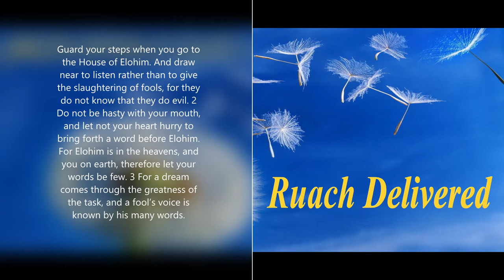QOHELETH (CONVENER) ECCLESIASTES 5-8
(Click show more to see) QOHELETH (CONVENER) ECCLESIASTES 5-8 ISR Restored                                        Guard your steps when you go to the House of Elohim. And draw near to listen rather than to give the slaughtering of fools, for they do not know that they do evil. 2 Do not be hasty with your mouth, and let not your heart hurry to bring forth a word before Elohim. For Elohim is in the heavens, and you on earth, therefore let your words be few. 3 For a dream comes through the greatness of the task, and a fool’s voice is known by his many words. 4 When you make a vow to Elohim, do not delay to pay it, for He takes no pleasure in fools. Pay that which you have vowed. 5 It is better not to vow than to vow and not pay. 6 Do not allow your mouth to cause your flesh to sin, nor say before the messenger of Elohim that it was a mistake. Why should Elohim be wroth at your voice and destroy the work of your hands? 7 For in much dreaming and many words there is futility. But fear Elohim. 8 If you see the oppression of the poor, and denial of right-ruling and righteousness in a province, do not be astonished at the matter. For a higher than the high is guarding, and there are higher ones over them. 9 And the increase of the land is for all. The sovereign himself is served from the field. 10 He who loves silver is not satisfied with silver; nor he who loves wealth, and increase. That too is futile. 11 With the increase of goods, there is an increase of those consuming them. What advantage then is there to their owners, but to look on? 12 Sweet is the sleep of a labourer whether he eats little or much, but the plenty of the rich does not let him sleep. 13 There is a sickly evil I have seen under the sun: riches kept for their owner, for his evil. 14 But those riches perish through evil use. And he brings forth a son, and there is naught in his hand. 15 As he came naked from his mother’s womb, so he returns, to go as he came. And from his labour which goes into his hand he takes none whatsoever. 16 And this too is a grievous evil – exactly as he came, so he goes. And what gain has he since he toiled for the wind? 17 All his days he also eats in darkness, and with much sorrow and sickness and wrath. 18 See what I have seen: It is good and pleasant for one to eat and drink, and to enjoy the good of all his labour in which he toils under the sun all the days of his life which Elohim gives him, for it is his portion. 19 Further, when Elohim has given any man riches and wealth, and permitted him to enjoy them, and to receive his portion and rejoice in his labour, this is a gift of Elohim. 20 Though it not be much, let him remember the days of his life, because Elohim bears witness by the gladness of his heart. 6 There is an evil which I have seen under the sun, and it is great among men: 2 A man to whom Elohim has given riches and wealth and esteem, so that his being lacks none at all of what he desires, but Elohim does not permit him to eat of it, and a foreigner consumes it. This is futile, and it is an evil disease. 3 If a man brings forth a hundred children and lives many years, so that the days of his years are many, but his being is not satisfied with goodness, or indeed he has no burial, I say that a premature birth is better than he, 4 for it comes in futility and goes away in darkness, and in darkness its name is covered; 5 even the sun it has not seen – it has more rest than that man. 6 And though he lives a thousand years twice over, yet he shall not see goodness. Do not all go to one place? 7 All the labour of man is for his mouth, and yet the appetite is not satisfied. 8 For what advantage has the wise over the fool? What advantage does the poor have who knows how to walk before the living? 9 What the eyes see is better than what the desire goes after. That too is futile and feeding on wind. 10 Whatever shall be, has already been named, and it is known that he is son of Aḏam. And he is unable to contend with Him who is mightier than he. 11 The more words, the more futility – what is to man  the advantage? 12 For who knows what is good for man in life, all the days of his futile life, which he passes like a shadow? For who declares to man what shall be after him, under the sun? 7 A good name is better than precious oil, and the day of death than the day of one’s birth. 2 It is better to go to the house of mourning than to go to the house of feasting, for that is the end of all men. And the living take it to heart. 3 Sorrow is better than laughter, for by the sadness of the face the heart becomes better. 4 The heart of the wise is in the house of mourning, but the heart of fools is in the house of rejoicing. 5 It is better to hear the rebuke of the wise than for man to hear the song of fools. 6 For as the crackling of thorns under a pot, so is the laughter of a fool. That too is futile. 7 For oppression makes a wise one mad, and a bribe destroys the heart.